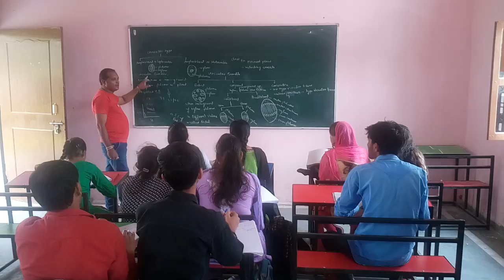Bio for NEET